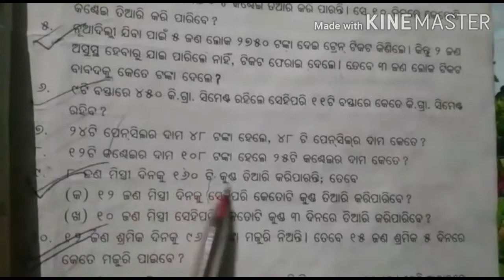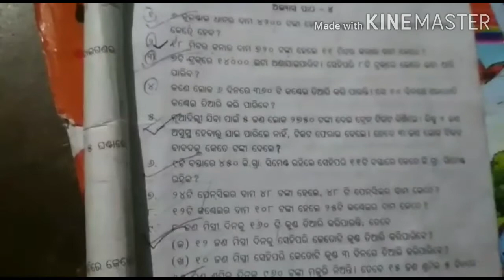Class-5// Mathematics// Abhyasa patha-4